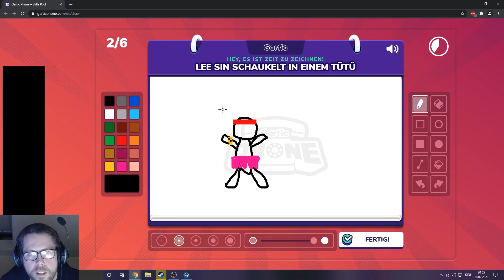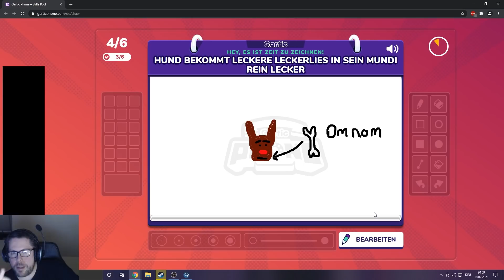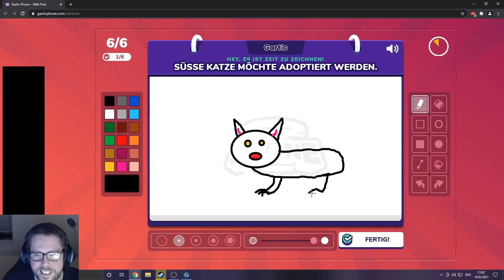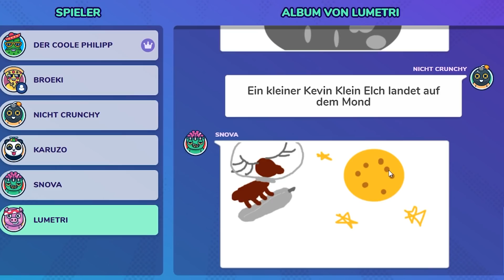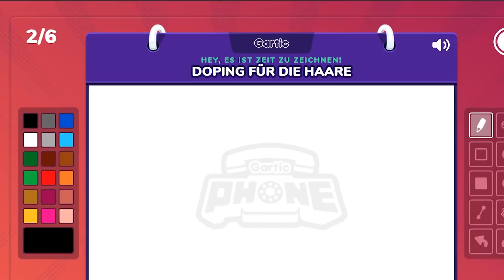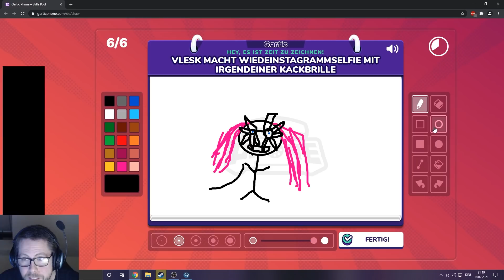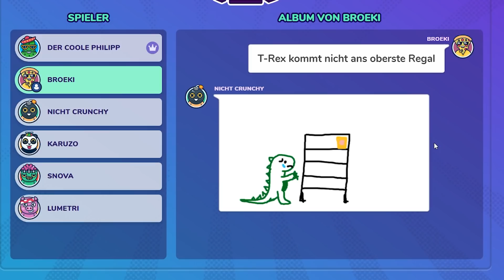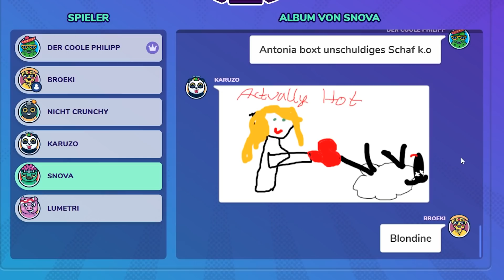"GARGAMEL IST VERLIEBT" | GARTIC PHONE - STREAM HIGHLIGHTS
SOCIAL MEDIA!